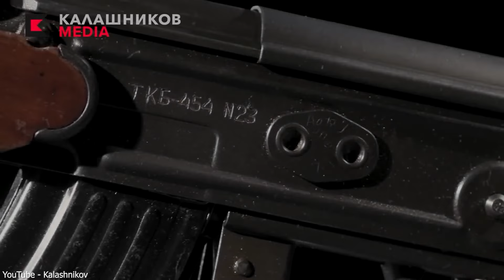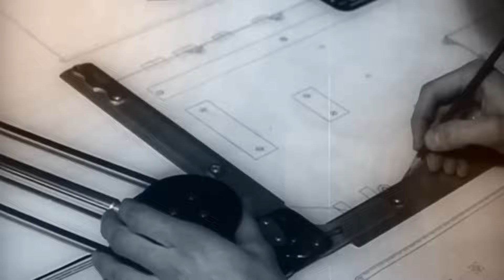AK-47's Underrated Rival Ahead of Its Time: Korobov Rifle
Why weren't these rifles adopted for military use? Genius weapons that were ahead of their time